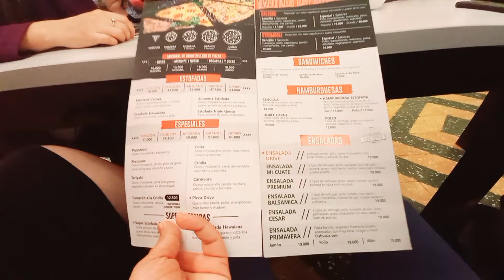✨️UNA FAMILIA CON SUERTE ✨️| LO PREPARAMOS JUNTOS 🥞👌🏻